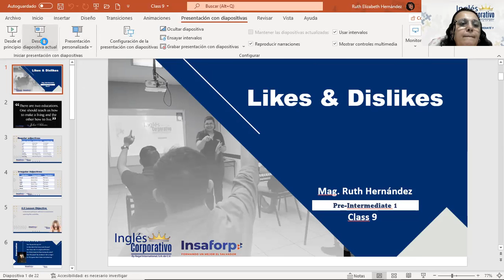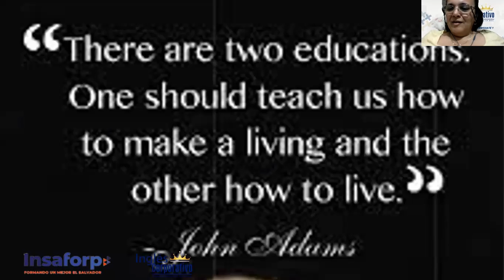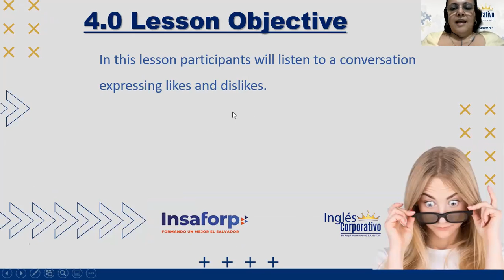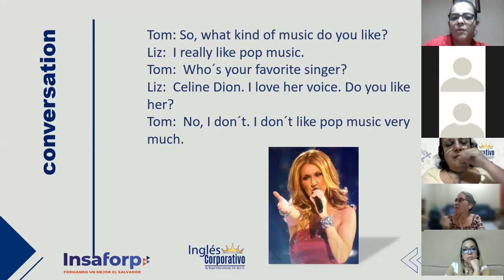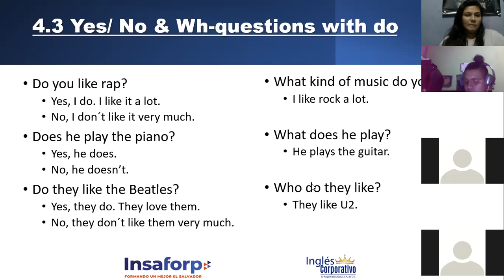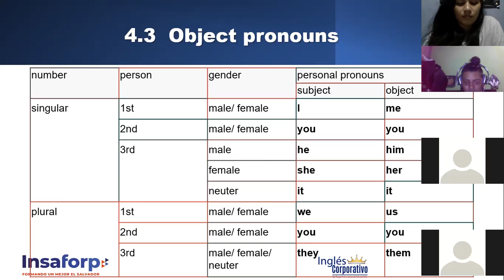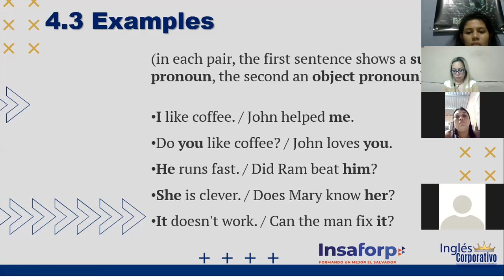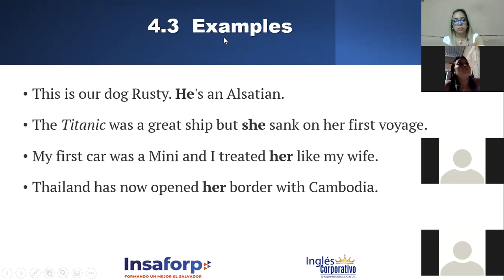Ingles Corporativo-Likes&Dislikes_Day09